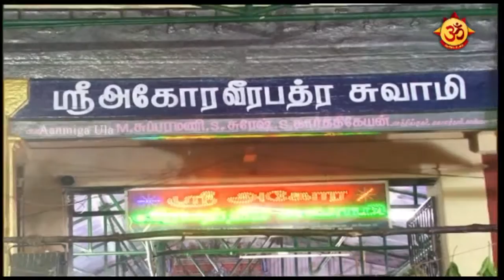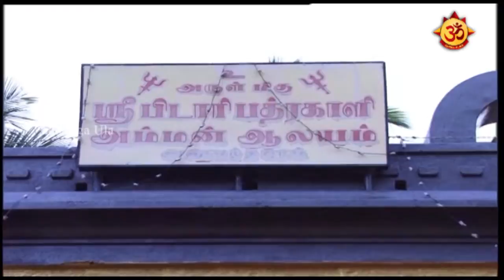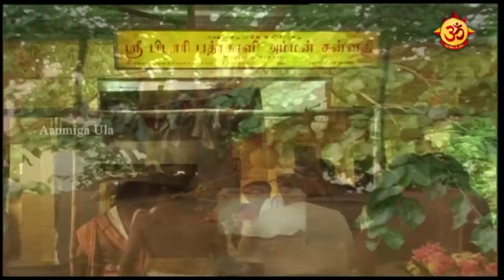அருள்மிகு ஸ்ரீ அகோர வீரபத்ர சுவாமி ஆலய சிறப்புகள் !!